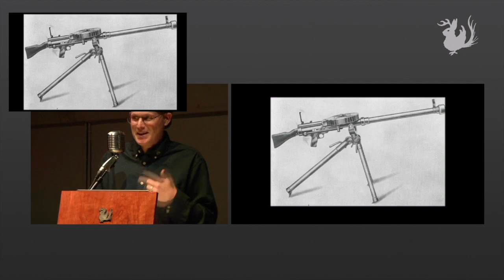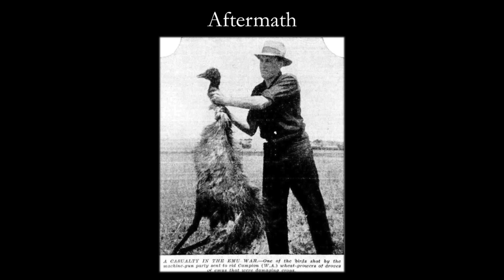The Great Emu War | Odd Salon BADASS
Australia wanted to kill two birds with one stone: improve its public image and contain marauding flocks of wild emus. But soldiers armed with machine guns were ill prepared to face their astonishingly tough foes. As it turns out you can be flightless with a walnut sized brain, and still be a badass bird.

Stuart Gripman ~ The Great Emu War

Odd Salon BADASS: Tales of epic badassery, from dashing duelers to warrior women, vengeful artists, intrepid explorations, and some very angry birds

Edit, Camera, Post production: John Adams & Annetta Black
Sound:  Steen